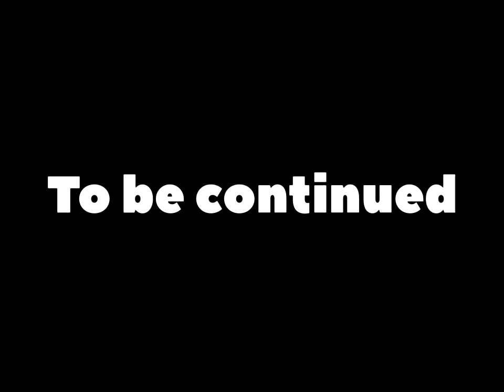Abby’s new look